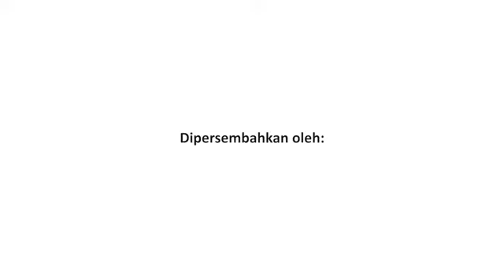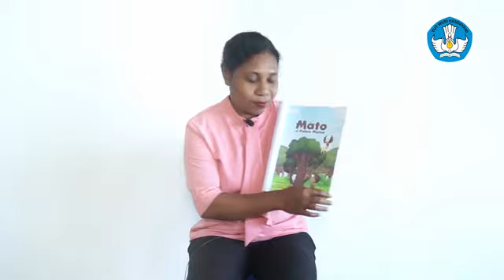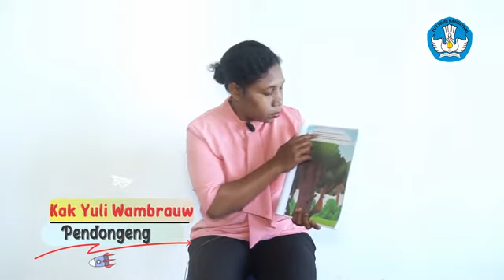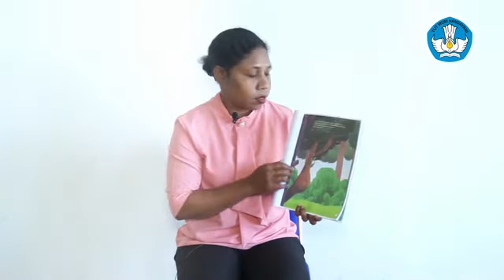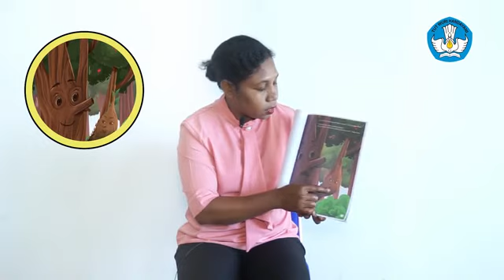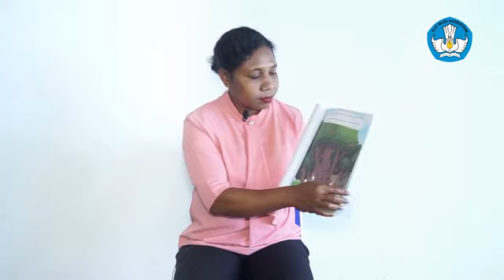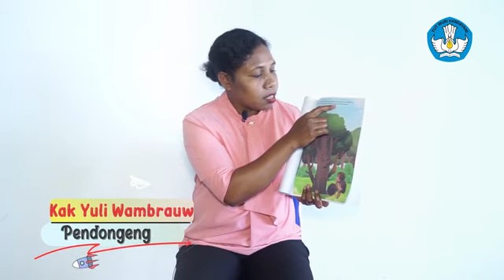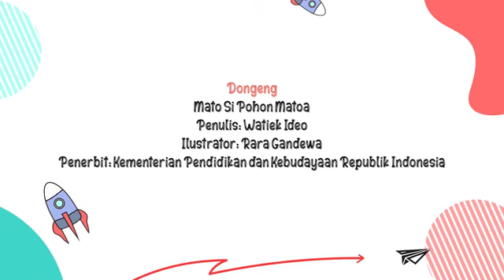MATO SI POHON MATOA | YULI WAMBRAUW (BUKU UNTUK PAPUA) | DONGENG UNTUK ANAK INDONESIA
Pendongeng: Yuli Wambrauw
Komunitas Buku Untuk Papua
Dongeng: Mato Si Pohon Matoa
Penulis: Watiek Ideo dan Nindia Maya
Ilustrasi: Rara Gandewa
Penerbit: Kementerian Pendidikan dan Kebudayaan Republik Indonesia